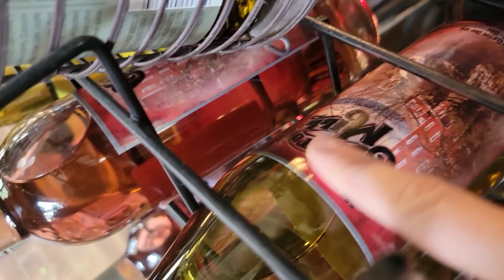Наша Годовщина. Историческая Clifton Mill 💍 OHIO, 2022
CLIFTON MILL

Этот двойной водопад вытекает из Клифтонской мельницы, которой более 200 лет, и впадает в реку Литл-Майами. Мельница является крупнейшей из 47 оставшихся водяных мельниц в Соединенных Штатах и ​​включает в себя ресторан и туристический магазин.
Первая мельница на этом месте была построена в 1802 году Оуэном Дэвисом, солдатом войны за независимость и мельником. Она была построена именно в этом месте, чтобы использовать природную силу воды, направляемой в ущелье. Оуэн Дэвис и его зять генерал Бенджамин Уайтман также построили лесопилку и винокурню. Вскоре возникла деревня, известная как Дэвис Миллс. Река Маленькая Майами питала пять других фабрик, которые были построены в пределах мили от исторической Клифтонской фабрики: шерстяная фабрика, лесопилка, бумажная фабрика, бочковая мельница и еще одна мельница. Историческая Клифтонская мельница - единственная сохранившаяся.
Семья Сатариано приобрела мельницу в 1987 году и продолжает сохранять ее историческую целостность. На территории мельницы они открыли ресторан домашней кухни. Если вы хотите позавтракать, пообедать или поужинать, их меню обязательно понравится вам! Здесь можно насладиться их вкусными блинами на завтрак, приготовленными из их собственных фирменных блинных смесей Clifton Mill, или прийти на обед с видом. Меню ужина меняется в зависимости от сезона, а домашние пироги и печенье пекут каждый день свежими.

По вопросам, связанным с иммиграцией по визе К1/К2, обращайтесь в директ аккаунта Instagram ftravels.716
Всем удачи в поиске своего человека🙌💗